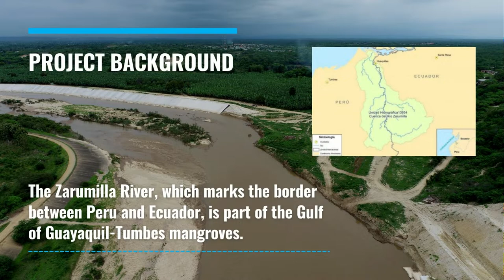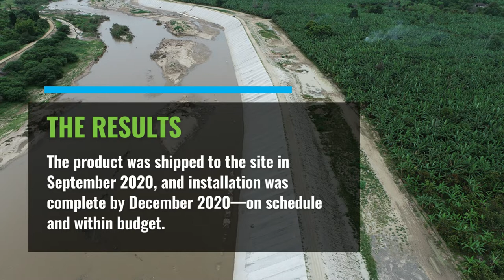Concrete-Filled GEOWEB System (Geocells) Protect Vulnerable Riverbank from Erosive Forces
The Problem: Riverbank Erosion Affects Tumbes Area

The Zarumilla River, which marks the border between Peru and Ecuador, is part of the Gulf of Guayaquil-Tumbes mangroves. The river’s currents, sediments, and tides strongly influence the geomorphology of this area. A portion of the riverbank located in the remote Tumbes region in Northwestern Peru was experiencing severe erosion.

This particularly vulnerable area required a slope protection solution to prevent further deterioration of the riverbank. The GEOWEB® Shoreline Protection System with concrete infill was selected to protect the Zarumilla riverbank against future storm events. The GEOWEB system with concrete infill provides economical, hard-armored protection of slopes and channels exposed to high flow velocities and high shear stresses. The system has been proven to withstand sustained flow velocities over 36 ft/s (11 m/s) and shear stresses of 20.9 psf (1.0 kPa), outperforming rip-rap, gabions, and other conventional hard armor strategies.